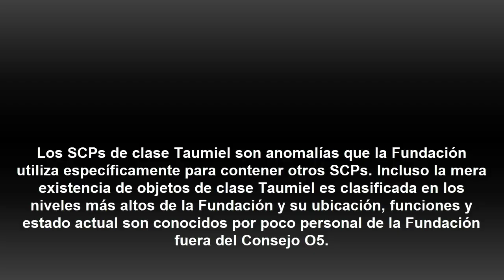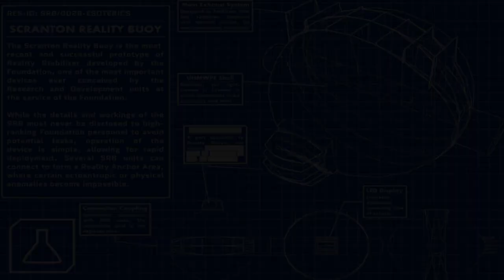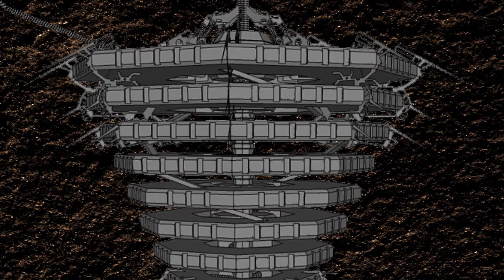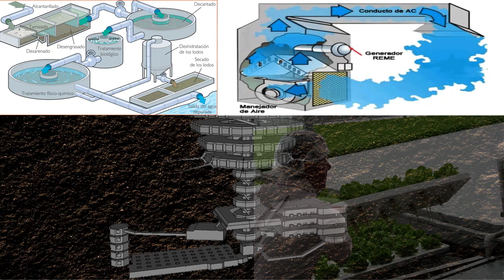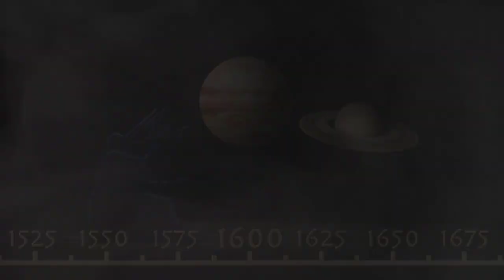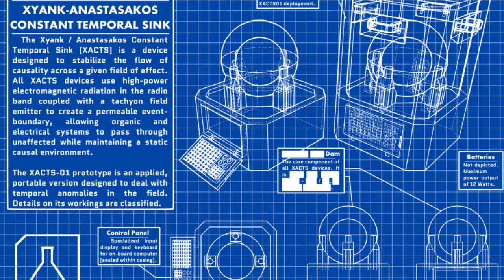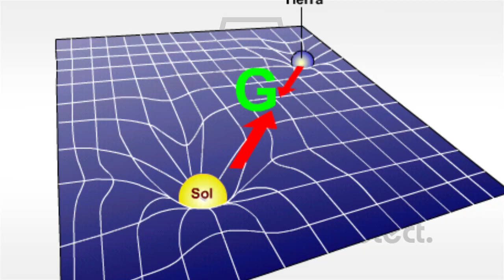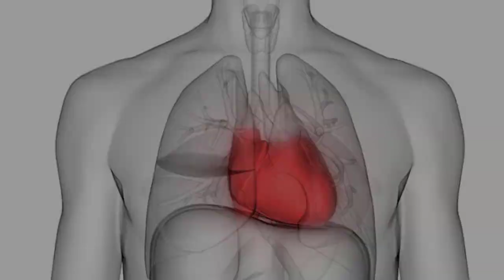SCP-2000: DEUS EX MACHINA (Español Latino)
Bienvenidos a otra lectura de un scp de clase thaumiel, de antemano les doy las gracias, olvide narrar la introducción de los thaumiel... pero espero la música les guste XD

TRADUCTOR: SethCygnus